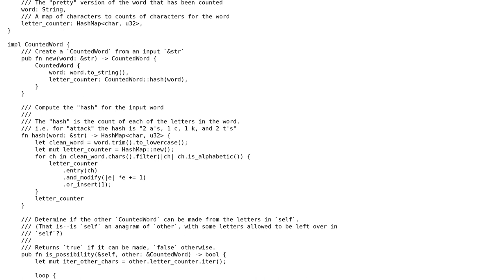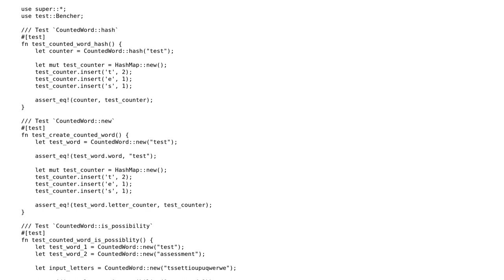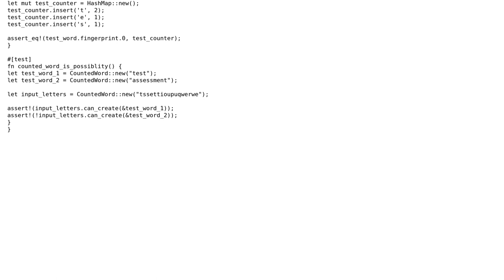Code Review: Finding Anagrams in Rust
With thanks & praise to God, and with thanks to the many people who have made this project possible! | Content (except music & images) licensed under CC BY-SA | Music | Images & others | With thanks to user Shepmaster user Scott Colby and the Stack Exchange Network Trademarks are property of their respective owners. You are responsible for your own actions.